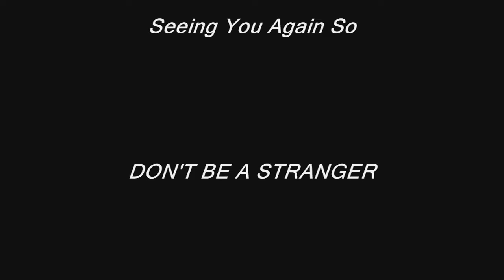Say You Won't-Adriana Evans-1997